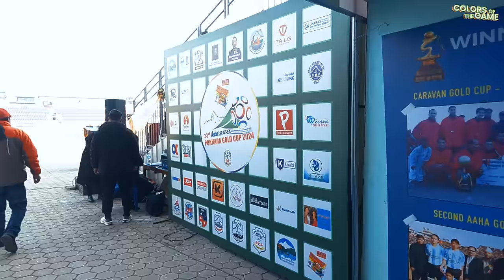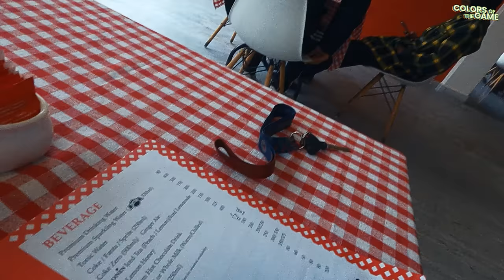23rd Aaha RARA Pokhara Gold Cup 2024 Vlog | PART 3 | Colors of the Game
🎥 Join us on an exclusive journey behind the scenes of the electrifying 23rd Aaha Raha Gold Cup  Pokhara!!  Part 3 of our vlog series 'Colors of the Game' takes you on an adrenaline-fueled adventure from Kathmandu to the heart of the action-packed tournament. Get ready to witness the highs, the excitement, and the scenes of the commentary box, along with the intense preparation and the captivating moments that make this tournament unforgettable. Don't miss out on the thrill – hit play now and immerse yourself in the vibrant world of sports like never before! 🔥

Upbeat Funk Rock by Infraction